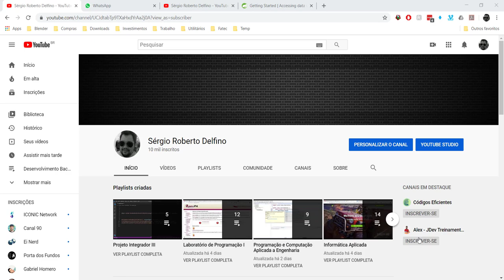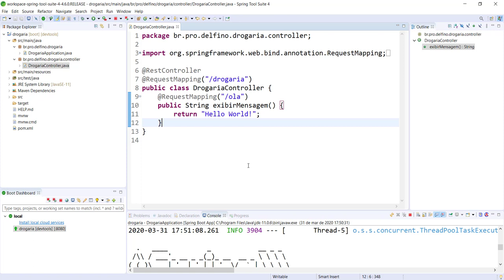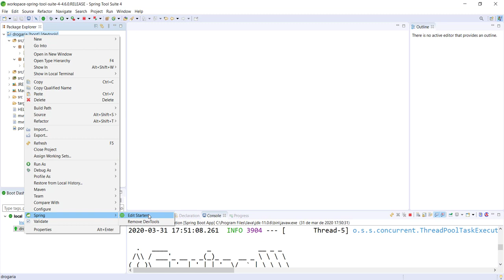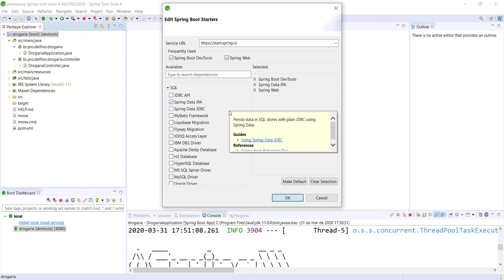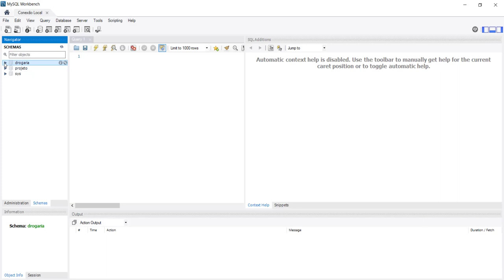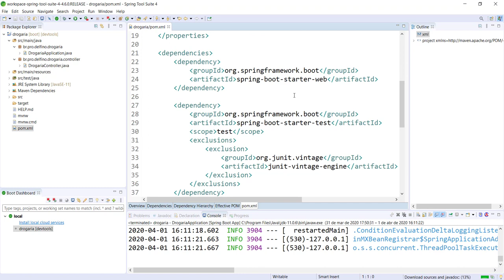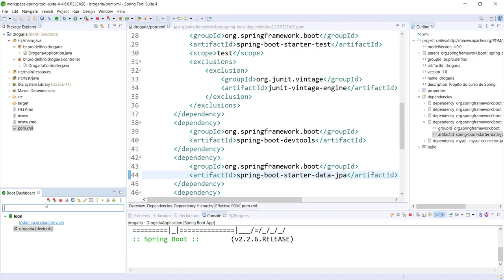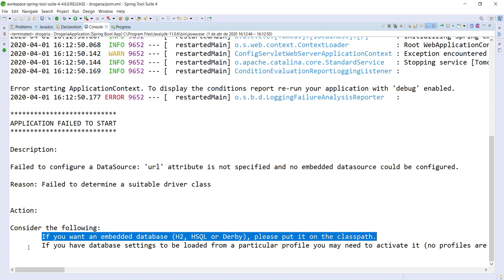[Desenvolvimento Back-end em Java com Spring] 15 - Spring Data JPA